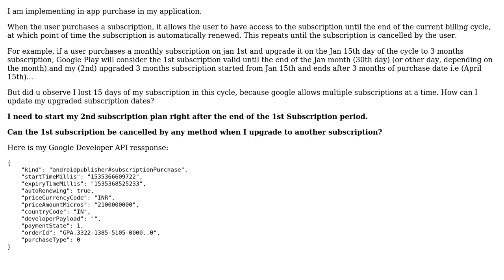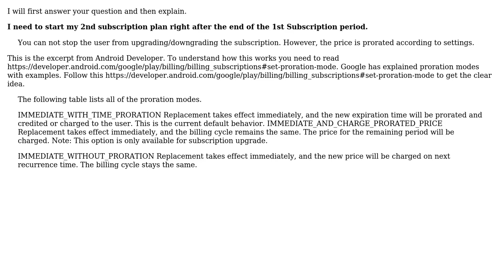How does subscription work when I upgrade to a higher subscription before my current...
How does subscription work when I upgrade to a higher subscription before my current subscription ends?